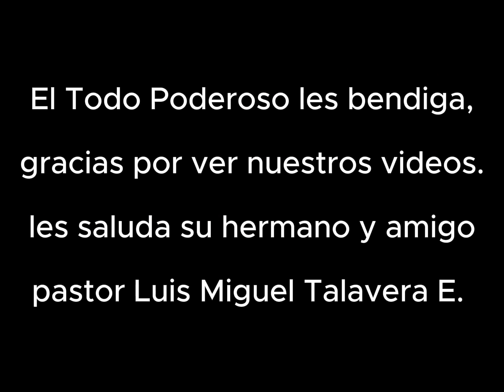Joven dice que Dios le reveló que se va a casar😱